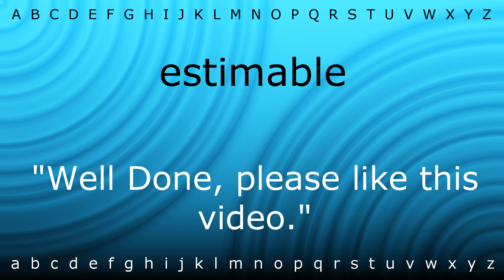How to pronounce 'estimable' with Zira.mp4